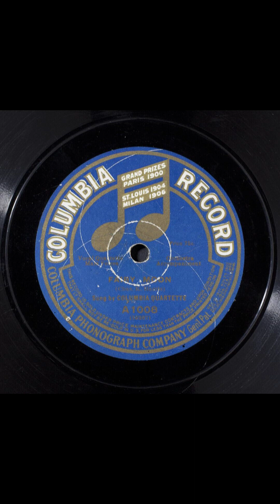Fairy moon #1911 vinyl shellac records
Title
Fairy moon
Summary
Male vocal quartet, with orchestra
Names
Columbia Quartette -- Vocal Group
Harris, Chas. K. -- Composer
Harris, Chas. K. -- Lyricist
Genre
Popular music
Media Size
10-in.
Recording Label
Columbia
Recording Catalog Number
A1008
Recording Matrix Number
19267 (Matrix ID)
Recording Take Number
2
Recording Date
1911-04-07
Recording Location
New York, New York
Recording Repository
Rights Advisory
Online Format
audio
image